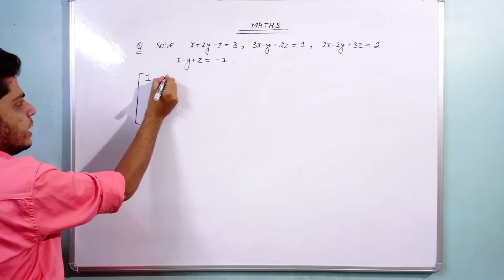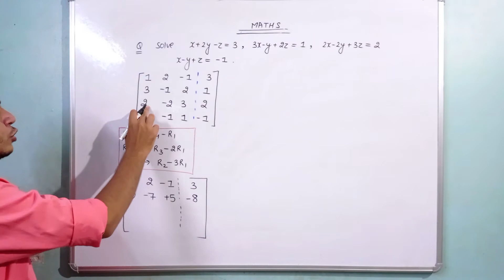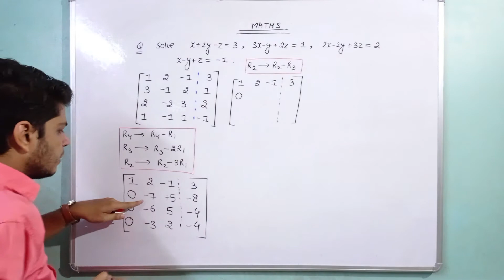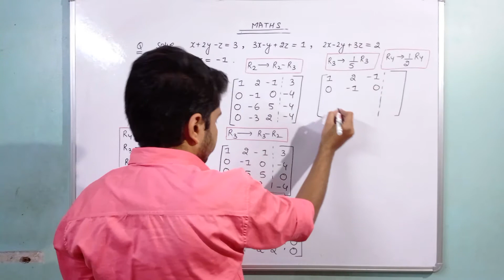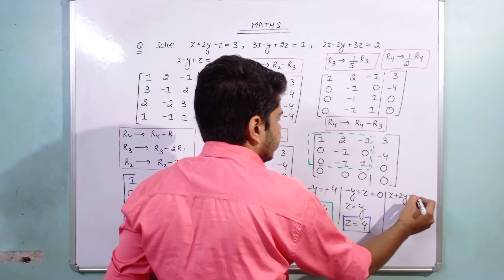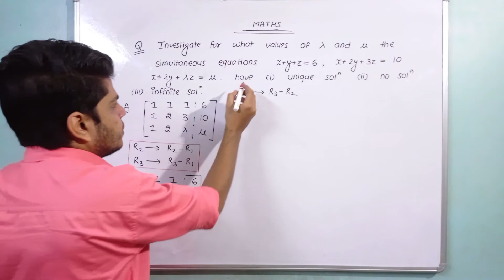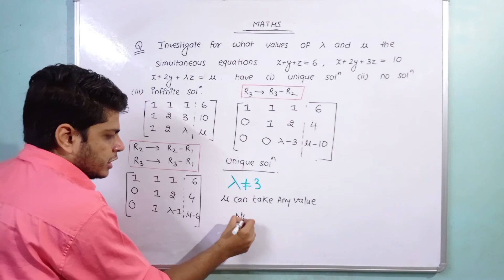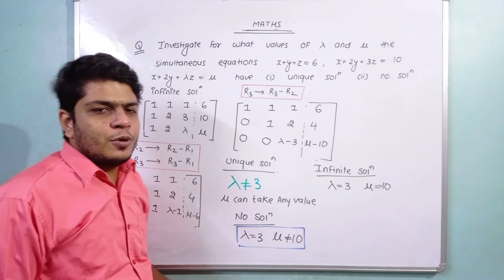linear non-homogeneous equations | du maths hons | upsc maths optional | part 35 | 9310172405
mathematics upsc optional mathematics,
upsc mathematics,
upsc mains paper mathematics,
upsc syllabus mathematics,
upsc optional books mathematics,
upsc classes mathematics,
upsc topper mathematics,
upsc optional paper,
upsc mathematics optional previous year question paper solution,
upsc mathematics optional toppers,
upsc mathematics strategy,
upsc mathematics paper,
upsc mathematics optional solved papers,
upsc mathematics optional class,
bsc maths 1st year,
bsc maths 1st year online classes,
bsc maths 1st year syllabus,
bsc maths bsc maths 2nd year,
bsc maths 1st year physics,
bsc maths 1st year calculus,
bsc maths 1st year hindi medium,
bsc maths 1st year syllabus 2020,
bsc maths 1st year calculus chapter 1,
bsc maths subjects list,
bsc maths 1st year set theory,
bsc maths calculus 1st year,
bsc maths calculus,
bsc math calculus chapter 1 exercise 1.1,
bsc math calculus chapter 4,
bsc math calculus chapter 2,
bsc math calculus chapter 7,
bsc math calculus chapter 5,
bsc math calculus chapter 6,
bsc math calculus chapter 2 exercise 2.1,
bsc math calculus chapter 8 exercise 8.1,
bsc math calculus chapter 9 exercise 9.1,
bsc math calculus chapter 3 exercise 3.1,
bsc math calculus chapter 8 exercise 8.3,
bsc math calculus chapter 1 exercise 1.2,